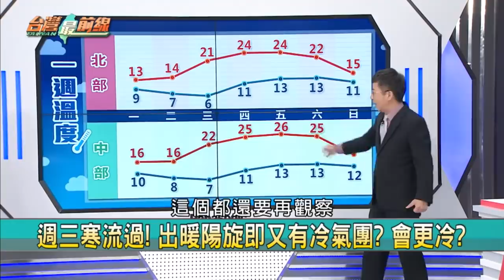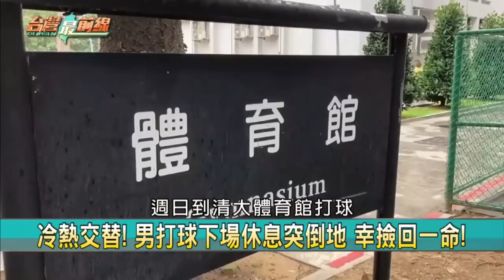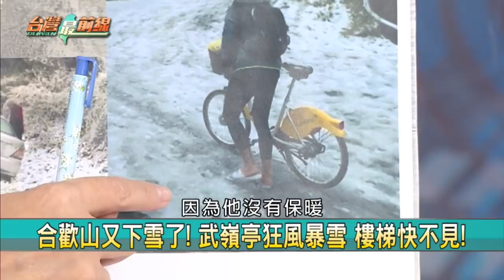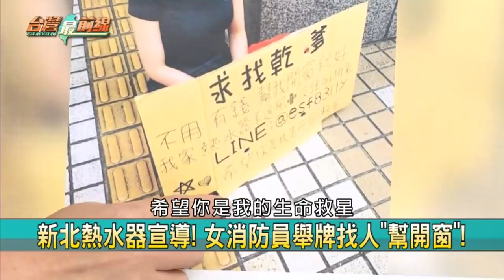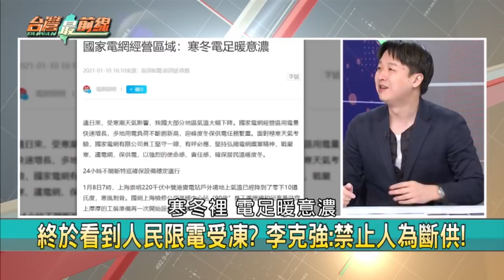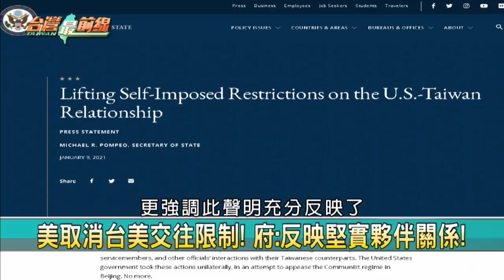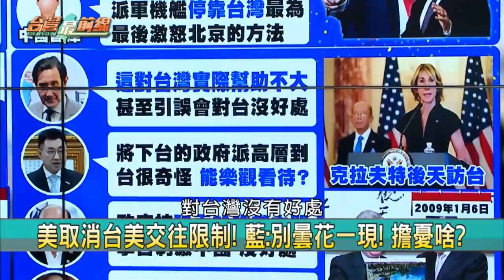殺手級寒流！全台逾百人猝死 又不小心？李克強：不准斷電！【台灣最前線】2021.01.11(上)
📌 寒流到! 19縣市低溫特報 週二.三低溫下探4度!
📌 如冰櫃! 最低溫零下14.4度 玉山氣象站員忍凍!
📌 加強保暖! 全台寒流急凍索命 2天內126人猝死!
📌 低溫催命! 高雄24小時16猝死 全台2天126暴斃!
📌 打臉華春瑩? 嚴冬限電惹怒 李克強急開國常會!
📌 停電頻傳! 臉面無光? 李克強令"不准人為斷電"
📌 上海突停電民凍! 中共:採暖使用超負荷! 甩鍋?
📌 小果莊村爆疫情! 遭官方集中隔離 僅給一薄被?

【主持人】
       許仲江

【節目來賓】
氣象專家                    林嘉愷
兩岸協會理事長        譚耀南